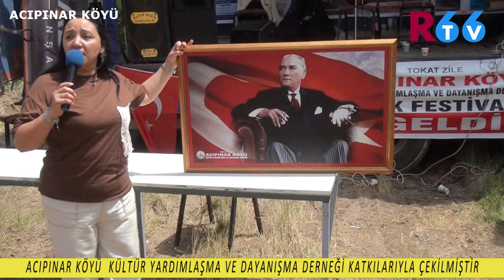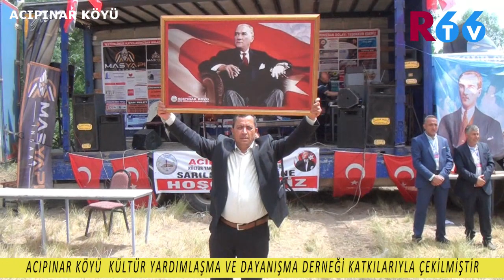Tokat Zile Acıpınar Köyü Sarılık Festivali 7.Bölüm